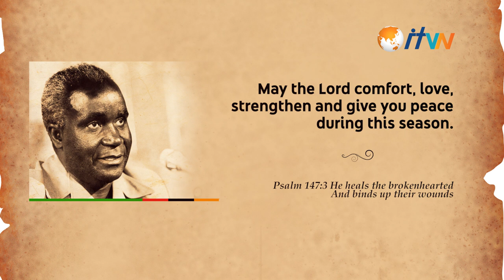Condolences to the Kaunda Family and the Nation of Zambia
In loving memory of the founding President of the Republic of Zambia, Dr. Kenneth Kaunda.

Thank you for living your full vision by impacting the lives of Zambians and other African nations alike.
Africa has your DNA in knowing that you can triumph over adversity against all odds in attaining freedom and taking your rightful place in the world of nations.

We offer our deepest and warmest condolences to the Kaunda family and the people of the Republic of Zambia.

May the Lord comfort, love, strengthen and give you peace, during this season.

Psalm 147:3 He heals the broken-hearted And binds up their wounds.

From Prophet Philip Banda, ITVN Partners & Friends and
Impact for Christ Ministries Family

God Bless & Shalom